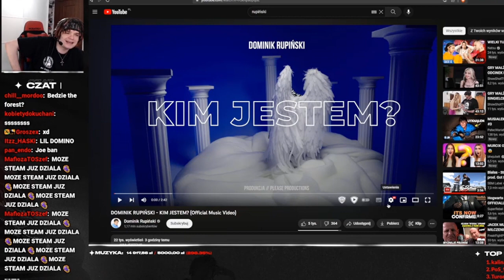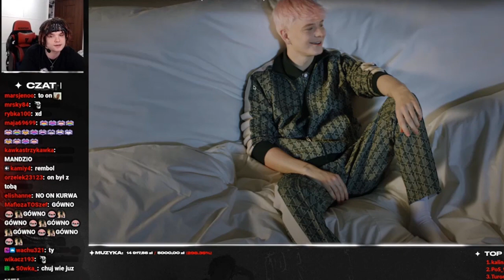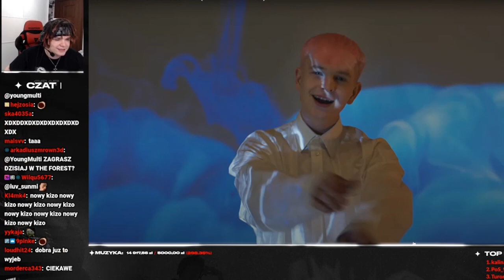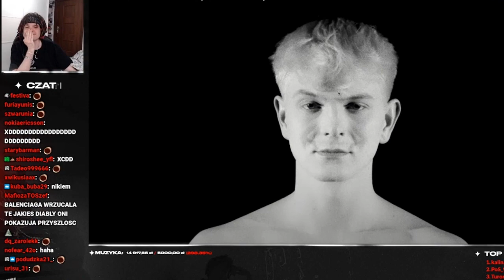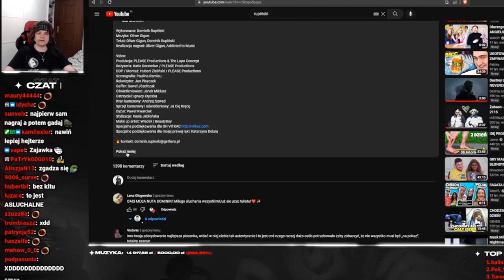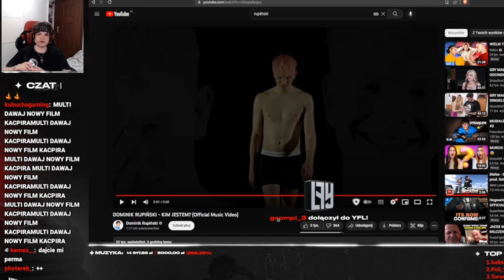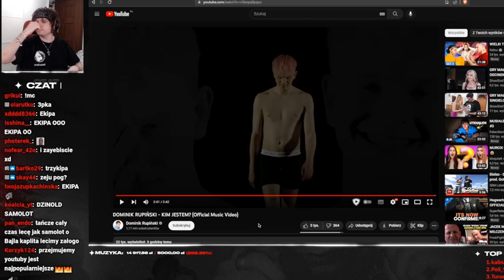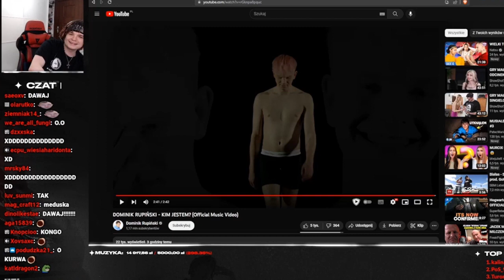MULTI REAGUJE NA DOMINIK RUPIŃSKI - KIM JESTEM?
Muzyka